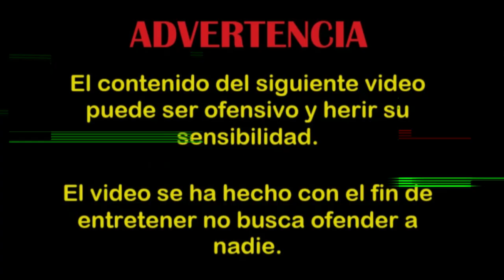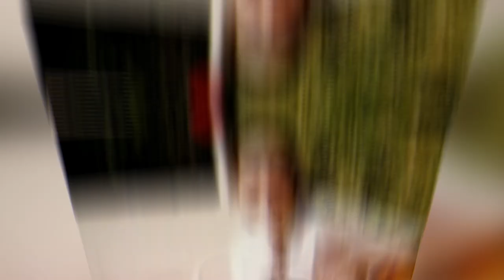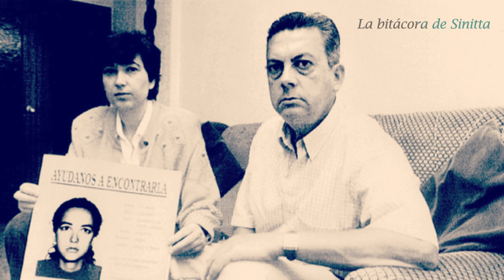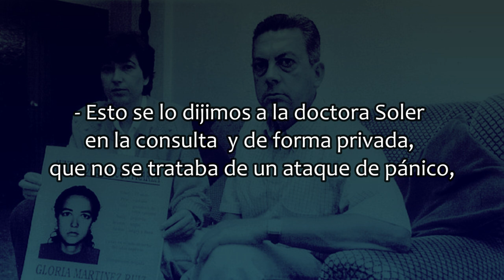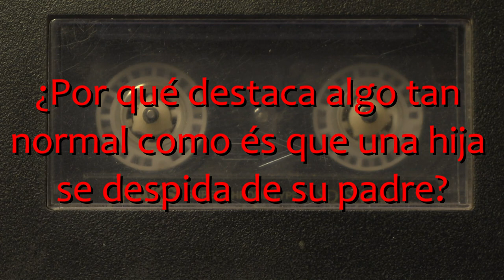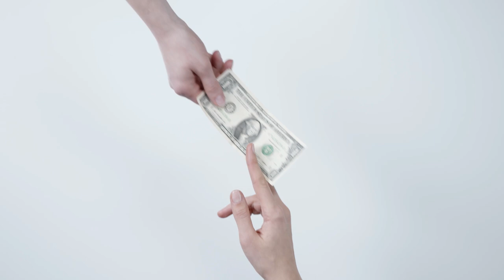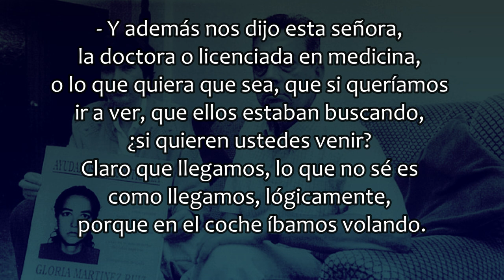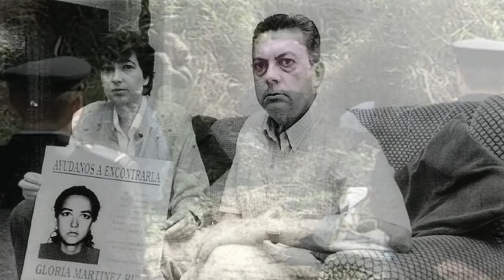El caso de GLORIA Martinez Ruiz con ENTREVISTAS a los padres y a la dra Soler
Este caso Gloria Martínez como el caso Alcasser tienen muchas incógnitas y contradicciones entre los implicados, hasta con los padres de Gloria, escrutaremos la sentencia y la versión oficial, durante el video habrán declaraciones de los padres, una en concreto, os pondrá los pelos de punta.